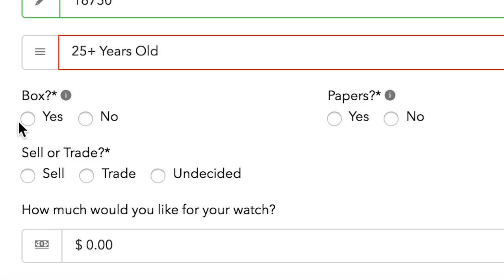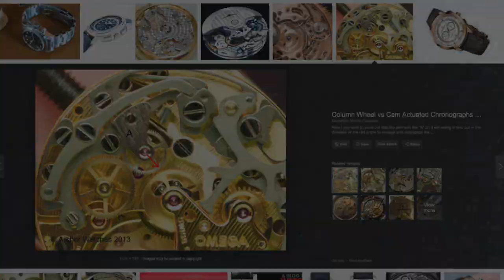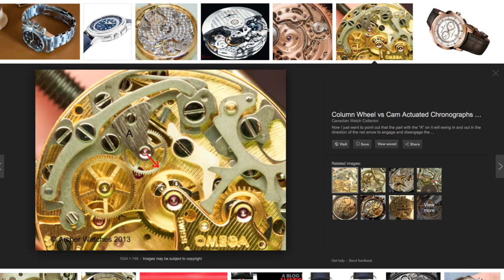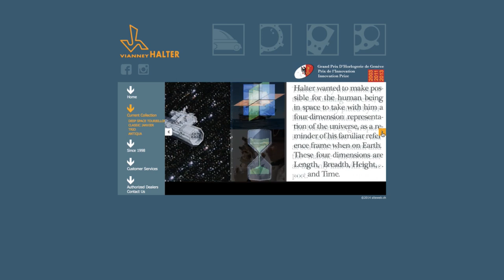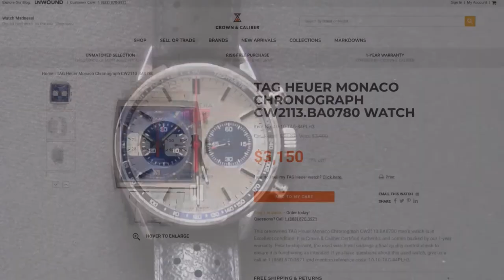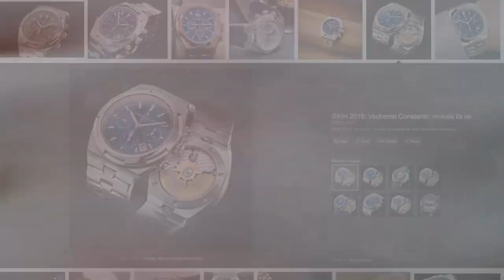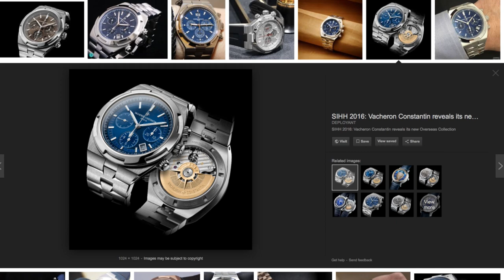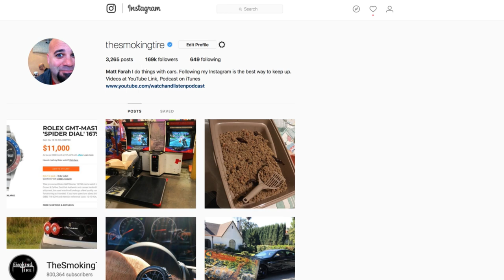Episode 11 - The Abusive Chronograph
The Chronograph complication is, to most of us, just a stopwatch. Second to a date indicator, the Chronograph is the next most popular complication, and nearly every watch manufacturer makes one - or do they? As we learn in this episode, the Chronograph is not only the most "abusive" complication, in terms of being harsh on the watch to use, but also one of the most complex complications, so much so that many of Switzerland's top watchmakers use Chronograph movements based on the same few designs. In this episode we look at all the major varieties of Chrongraphs, from entry-level Swiss brands like Baume and Mercier and BVLGARI, to the haute horological brilliance of in-house designs such as the $78,000 (on sale at C&C for just $43,000!) A. Lange & Sohne Datograph.

This podcast is available as downloadable audio only!

Crown & Caliber - The only place to buy or sell a luxury watch.
Code MATT150 for $150 off any purchase! (one use per customer)